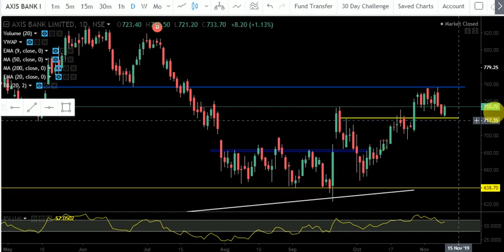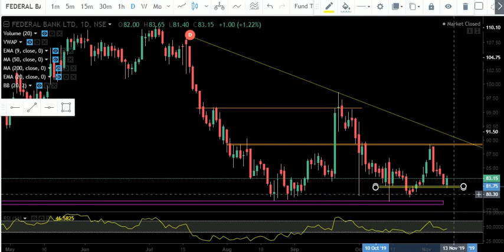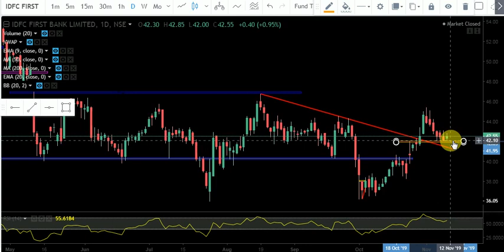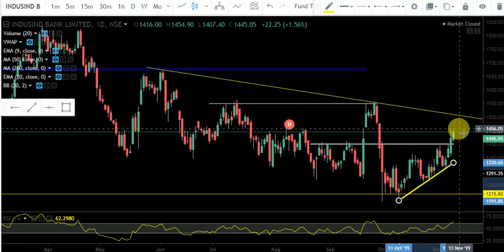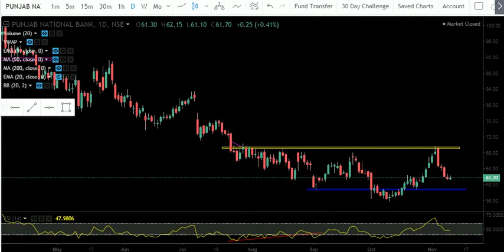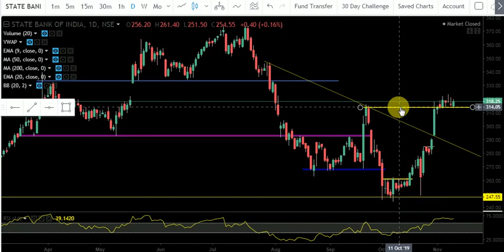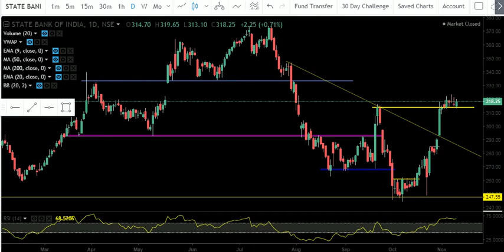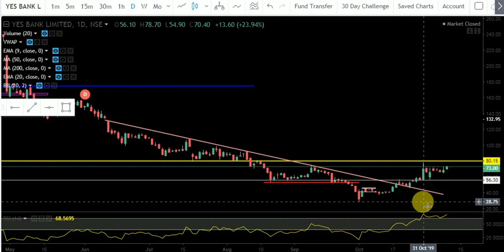BANK NIFTY ANALYSIS| INTRADAY STRETEGY| BANKING STOCKS ANALYSIS FOR 13/11/2019